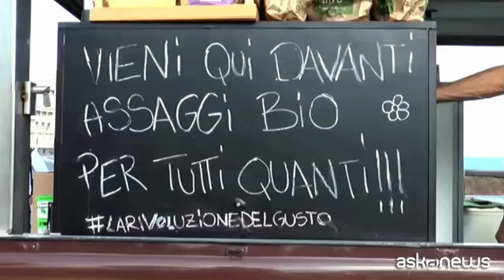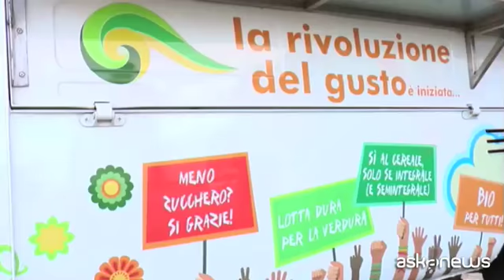La rivoluzione del Gusto, a Napoli ultima tappa del tour del bio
Napoli (askanews) - Decima e ultima tappa per il bio van di NaturaSì, il marchio dei negozi biologici, a Napoli in piazza Vanvitelli e in Via Partenope fino a sabato 14 luglio per parlare di futuro dell'agricoltura e dei giovani. Il tour del biologico ha diffuso a bordo di un iconico Volkswagen anni 70 la Rivoluzione del gusto portandola in 10 piazze italiane dove si sono incontrati agricoltori esperti, negozianti, appassionati e curiosi del bio per scoprire insieme i progetti della filiera Ecor a tutela di una sana agricoltura. Tra degustazioni gratuite di prodotti stagionali e locali, colazioni, merende e aperitivi bio i cittadini hanno conosciuto le aziende biologiche e biodinamiche fornitrici di NaturaSì impegnate a produrre un cibo di qualità, preservando la salute della terra e dell'ambiente.
Nicola Dal Forno ha seguito in prima persona il bio tour "la Rivoluzione del Gusto": "Con la rivoluzione del gusto abbiamo coinvolto 100 negozi in dieci città diverse. Abbiamo distribuito 1.650 litri di succo di mela e zenzero. Il barman ha prodotto 5 mila estratti di frutta di stagione, verdura e spezie e preparato 4.000 macedonie con yogurt biodinamico".
Sono 80 i prodotti della Rivoluzione del gusto Ecor, realizzati seguendo le linee guida di una corretta alimentazione: meno zuccheri, meno aromi naturali, sostituzione delle farine bianche con quelle semintegrali e utilizzo di grassi e oli vegetali di qualità alternativi all'olio di palma.
In ognuna delle dieci tappe è stato affrontato un tema diverso: sapore, stagionalità, filiera, biologico, ma anche etica, sapere, benessere, natura e prezzo. L'ultima tappa è dedicata al futuro dell agricoltura e alle nuove generazioni.